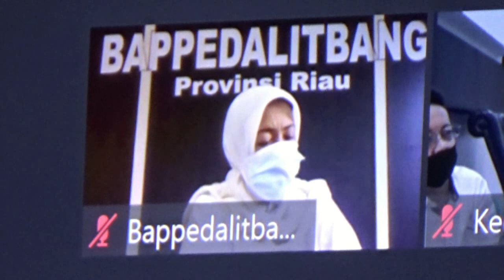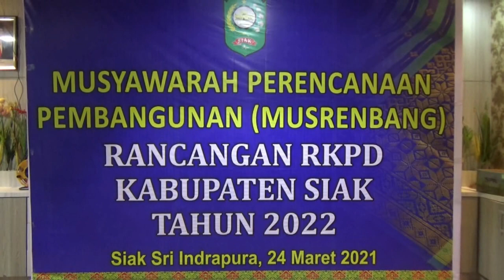Musrenbang RKPD Kab. Siak Tahun 2022